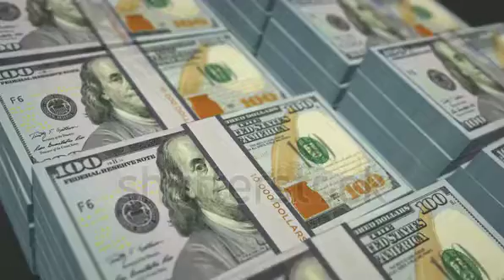how to earn money on youtube